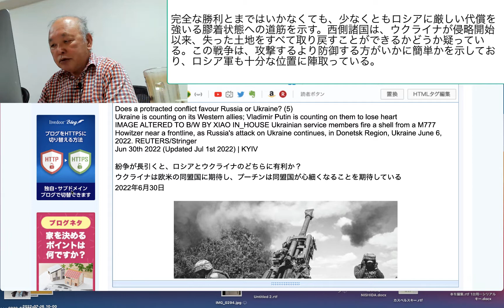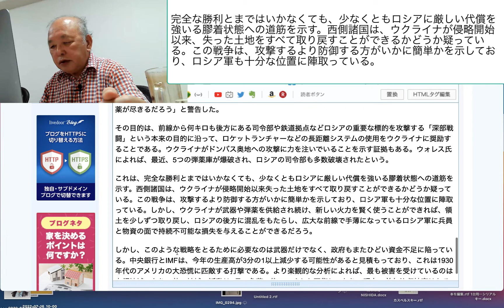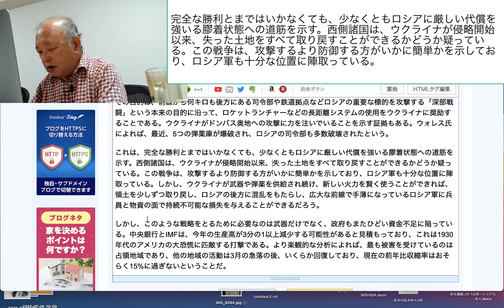完全な勝利とまではいかなくても、少なくともロシアに厳しい代償を強いる膠着状態への道筋を示す。西側諸国は、ウクライナが侵略開始以来、失った土地をすべて取り戻すこ